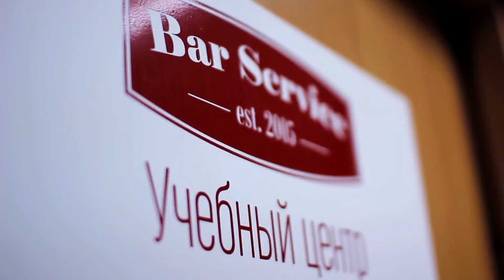Bar Service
Спасибо всем, кто в команде!